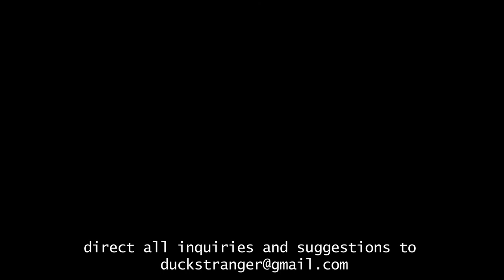People are Strangers episode #4. ANON: Purple Hologram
A series of interviews done with subjects I/The Interviewer have never met before the shooting. Effectively being my first introduction to a complete stranger on video. The idea is to have a snap shot of someone you might walk past on the road and never had the opportunity to get to know any better then an avoided glance or quick grin. Through this project I hope to highlight parallels and absolute contrasts but the primary goal of the project is simply to present a study on people with no particular subject but just a glance into who people are.

This episode features Magnetic Boxes and Incidental music By Cilton Beard for more.